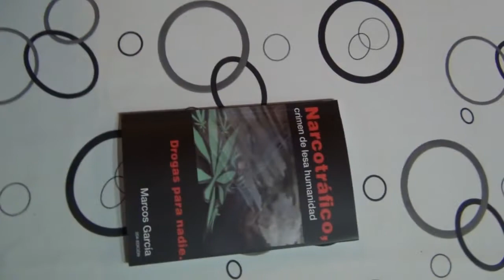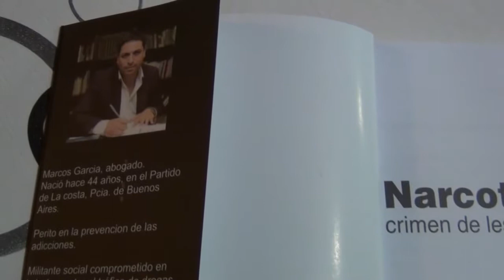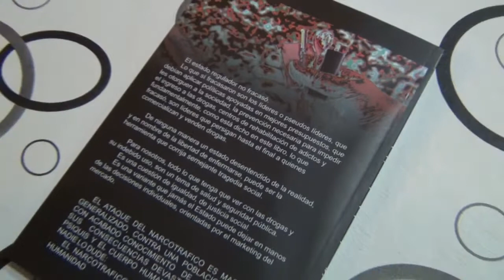Marcos "Cotoco" García presentó la segunda edición de su libro "Narcotráfico" 2/2